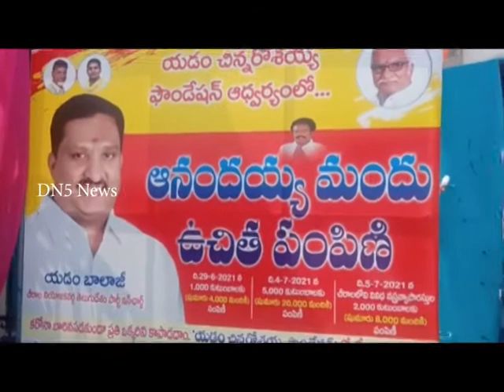చీరాలలో యడం చినరోశయ్య ఫౌండేషన్‌ ఆధ్వర్యంలో ఆనందయ్య కరోనా ఆయుర్వేద మందు పంపిణీ || DN5 News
ప్రకాశం జిల్లా చీరాల ముంతావారి సెంటర్లోని ఎన్వీఎస్ & ఎస్‌జెఆర్ కళ్యాణమండపంలో యడం చిన రోశయ్య ఫౌండేషన్ ఆధ్వర్యంలో గుర్రం అనిల్ కుమార్, లక్ష్మీ దీపక్ సభ్యులు ఆనందయ్య కరోనా నివారణ ఆయుర్వేద మందును పంపిణీ చేశారు. గత వారం కొంతమందికి ఆనందయ్య మందు పంపిణీ చేసినట్లు చెప్పారు.